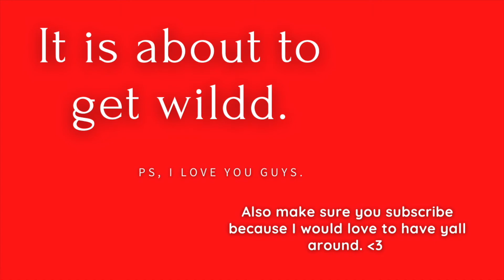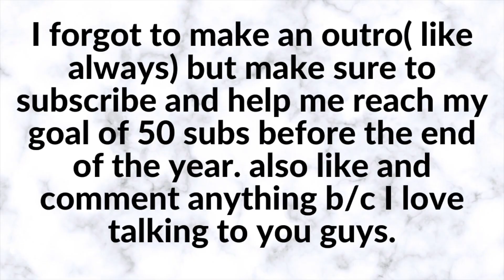Lazy days in my life/ hauls/ coffee/ vlogmas day 9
Hey guys WELCOME BACKKKK!! Thank you sooo much for watching it means the world to me. todays videos was just some last days in my life I didn’t have anything planned. Some more days in my life are coming that’s more productive. Anyways remember YOU ARE LOVED.

XOXO, Madison